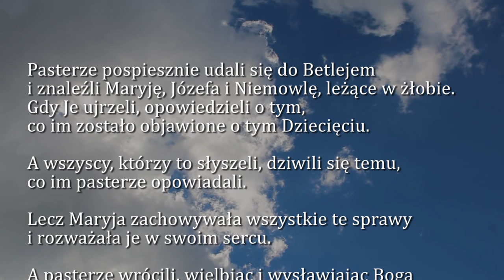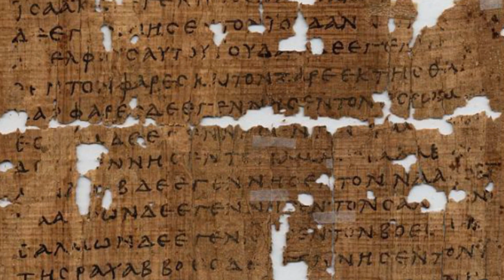Dobra Nowina na dziś | 1 stycznia - Uroczystość Świętej Bożej Rodzicielki Maryi